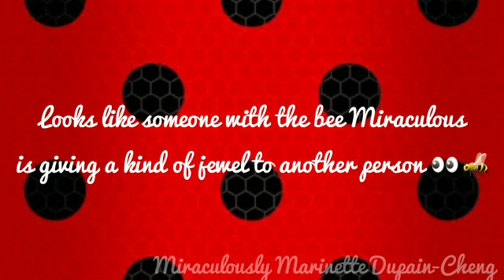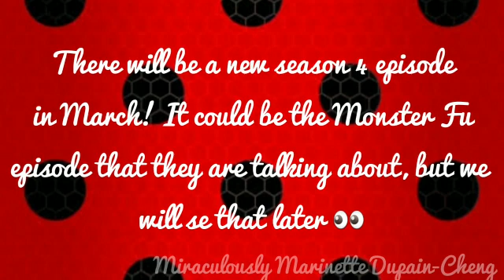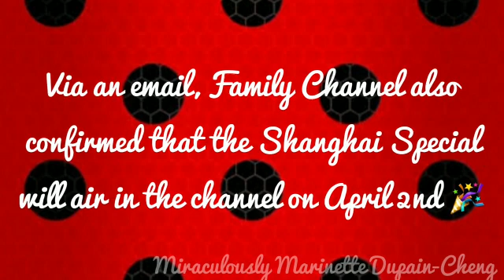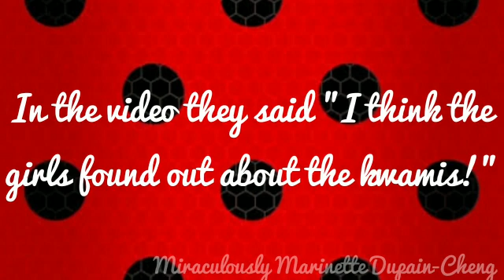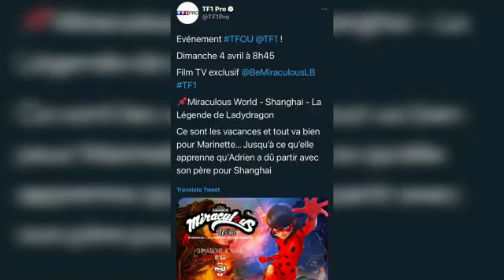🐞Latest Miraculous News✨ | Season 4 and Shanghai Special ⛩️ | New release dates! 🗓️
Hello Miraculers!! 🐞

Today we have lots of news, spoilers and release dates from Miraculous season 4 and Shanghai Special! ✨

🎨 Art and Slime Instagram - @artists_sisters_love_slime

Miraculously Marinette Dupain-Cheng 💓